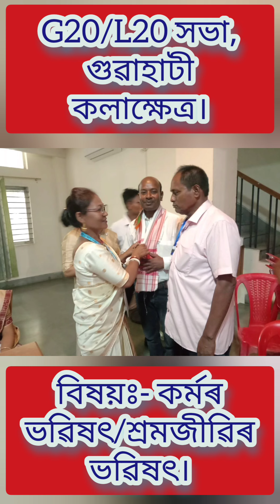G20/L20 ৰ বিশেষ সভা। Guwahati Sangkardev Kalasetra.